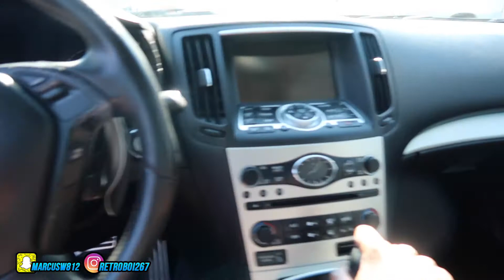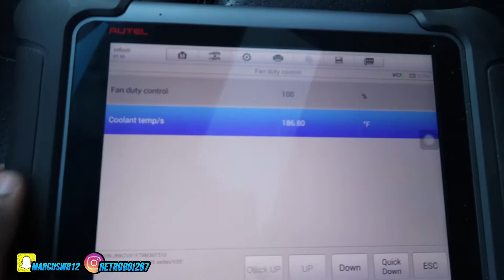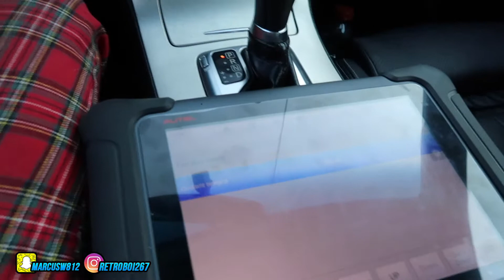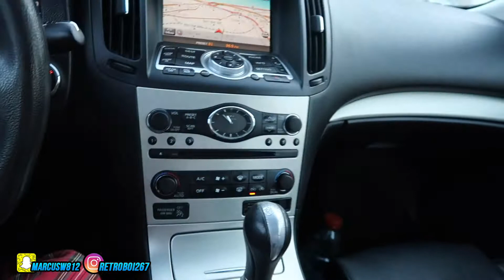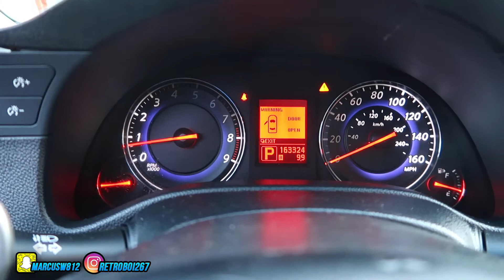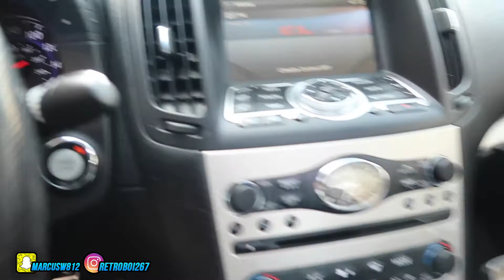Sold The $300 Van And Brought A New Car! * New Project Build*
Wassup everyone this my new series showing what I do everyday trying to reach my goals. I’m only 18 and still in high school. I will continue entertaining and showing others who would like to learn how to make investments.